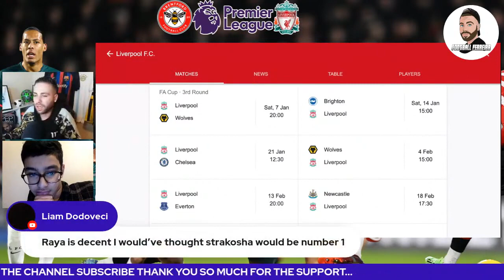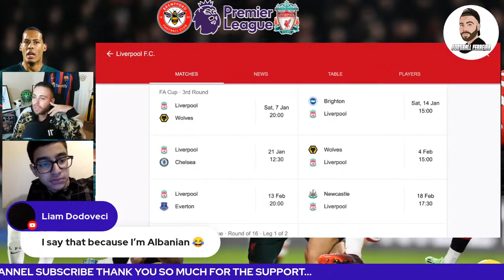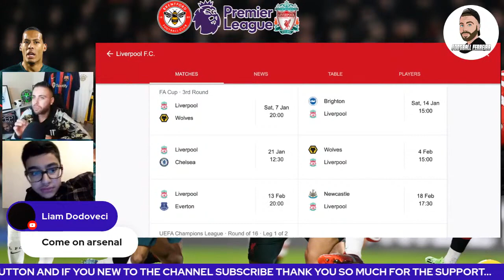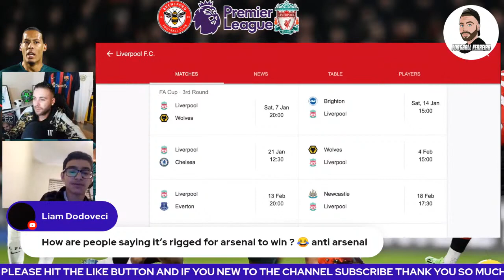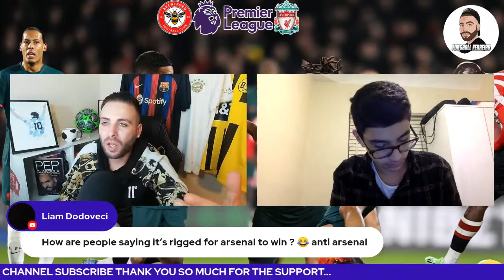RENTFORD 3 1 LIVERPOOL LIVE MATCH REACTION PREMIER LEAGUE MATCH REVIEW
and tell them Dan Harris Sent You!!